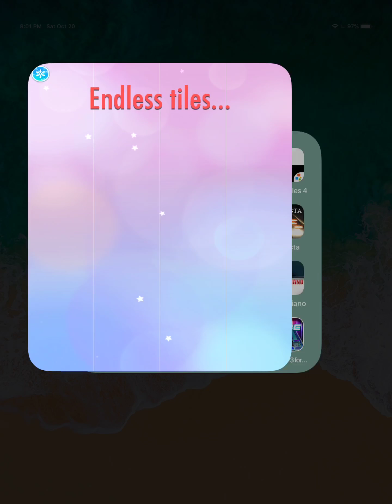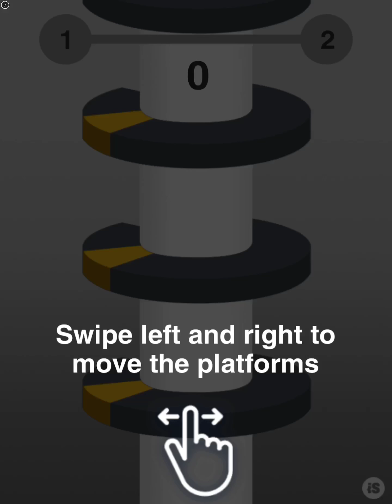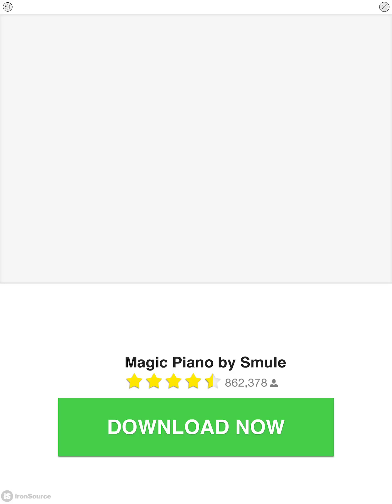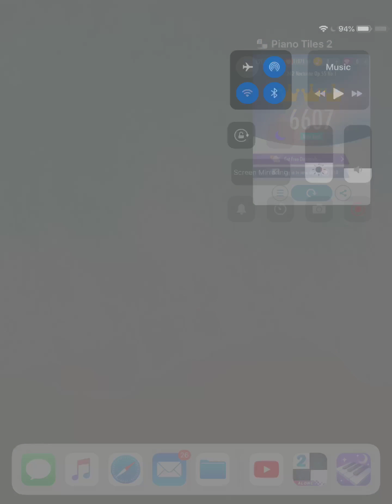Piano Tiles 2 - Nocturne Op. 55 No. 1 - 6607 Score LIGHTSPEED!